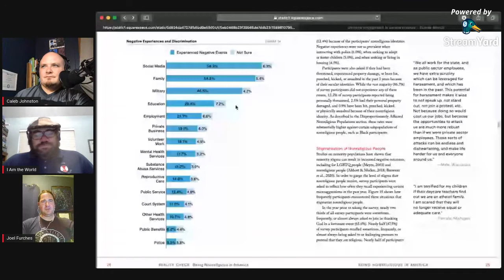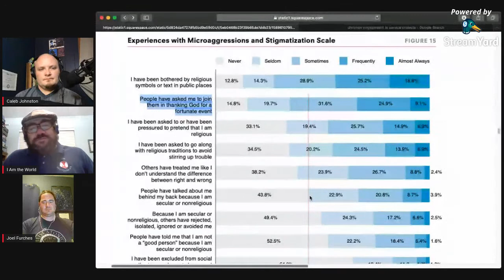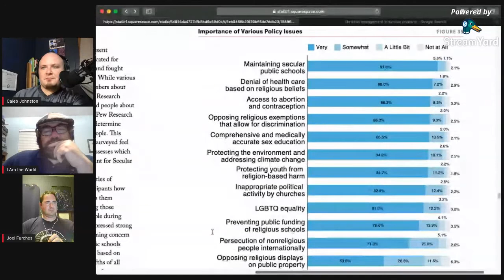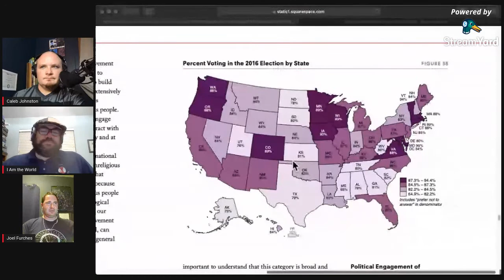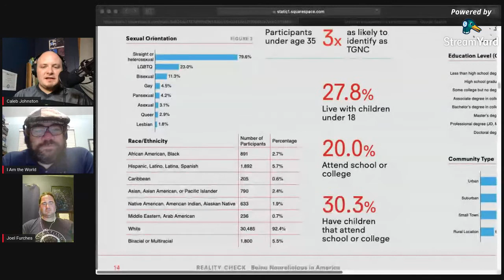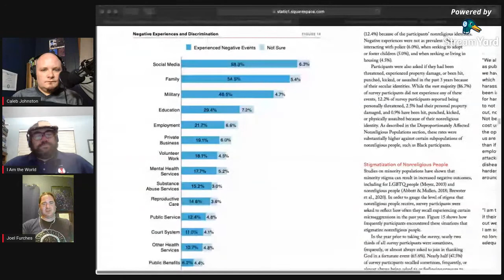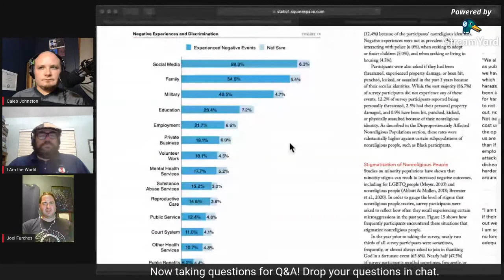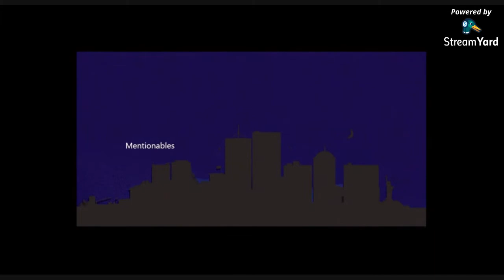Christian's Discuss the Atheist Research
Joel, Clinton, and Caleb take a look at the newest survey put out by the American Atheists. They discuss important information for under standing the survey, talk pitfalls, and go into Christian takeaways. You can find a short summary and the full report discussed

In addition, Clint mentions participating in a recent online conference. You can still purchase his and a number of other talks